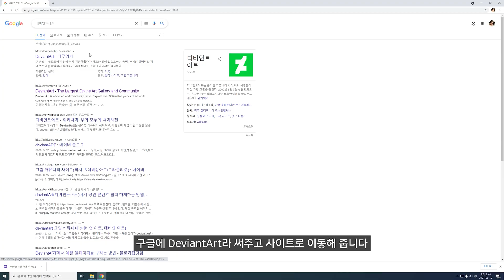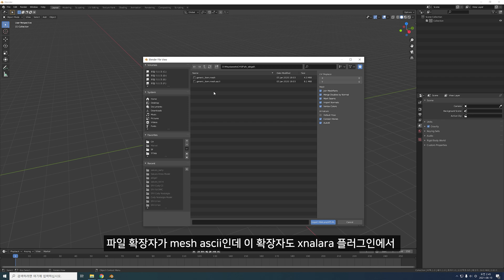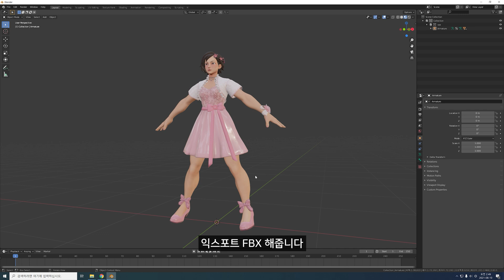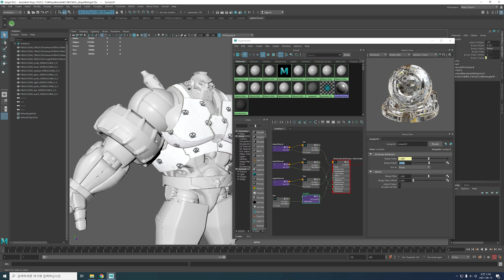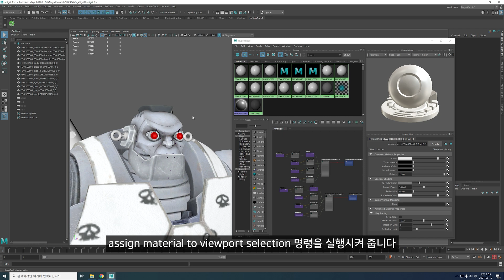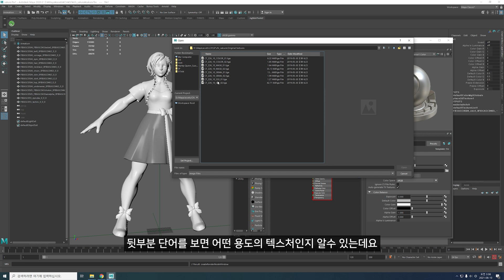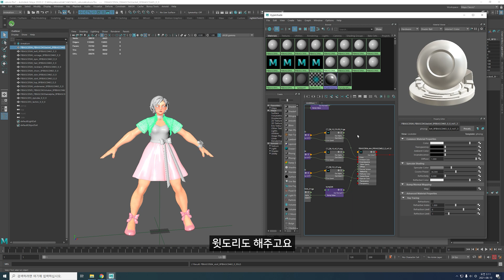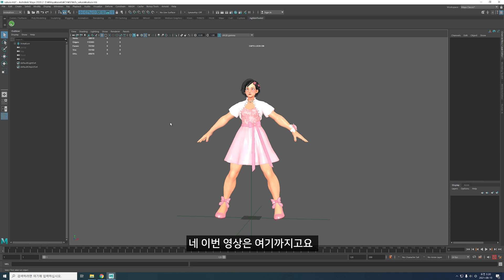(SUB)💦#02 DeviantArt에서 무료 캐릭터 다운받기💜혼자서 애니메이션 만들기➰Download Free Characters ✨Create your own animation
-DeviantArt에서 무료 캐릭터 다운받기
-Blender에서 XPS 불러오기
-Blender에서 FBX Export 하기
-Maya에서 FBX Import하기
-Maya에서 Textures 적용하기

-Download free characters from DeviantArt
- Import XPS from Blender
-Exporting FBX from Blender
-Import FBX from Maya
-Applying Textures in Maya